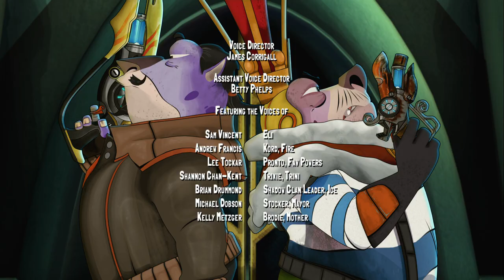Slugterra S03E08 It Comes by Night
Eli Shane is determined to be the greatest Slugslinging hero of them all! Only by collecting, training and dueling with little critters called SLUGS can Eli and his team hope to defeat the forces of evil. Did we mention the part where the slugs transform into powerful magical beasts? That part’s awesome. Slugterra is an epic sci-fi comedy adventure set deep underground, where the ammo’s alive and only the quick survive.

In this luminous, high-tech, underground world every cavern holds a new adventure, new battle and weird little slugs to be discovered! The story follows Eli and his crew as they explore the caverns, challenge rivals and each other to friendly duels, upgrade their cool gear, and generally have a blast in this never-before-imagined underground world! But there is a very real threat to the world and the slugs; Dr. Blakk is seeking to “ghoul” the slugs, transforming them into feral mindless weapons! No one has been able to stand up to Blakk’s powerful slugs and army of henchmen… until now